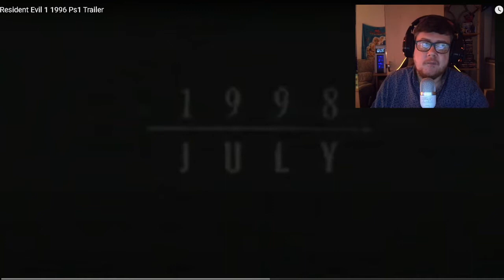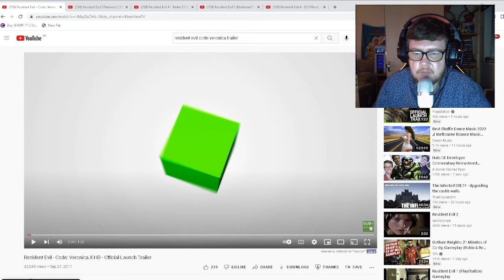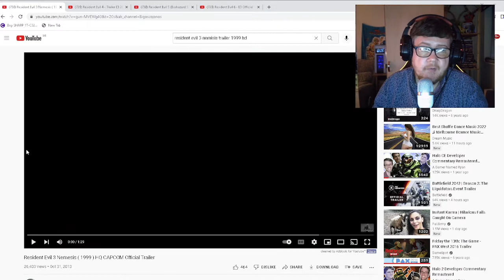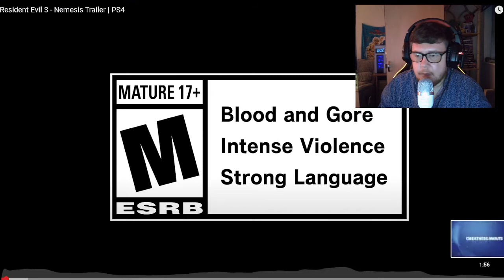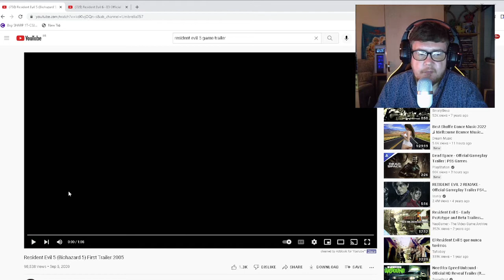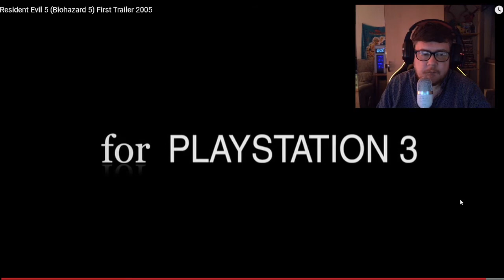Spooktober Marathon - Resident Evil Video Game Trailers Reaction -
RandomReactionsHD here bringing you another reaction video, this time it is for Resident Evil Video Game Trailers, Resident Evil 1 to Resident Evil 6!